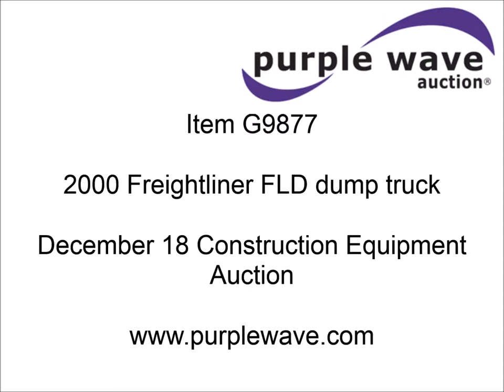2000 Freightliner FLD dump truck for sale | sold at auction December 18, 2014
2000 Freightliner FLD dump truck
751,445 miles on odometer
Caterpillar C12 12.0L L6 diesel engine
Meritor 10 speed manual transmission.
Tilt
Cruise
Telescoping steering wheel
Power passenger window
Heated mirrors
(11) gauge instrument panel
Muncie PTO
17&#039;L steel dump bed
Single ram four stage hoist
Air operated end gate
Recently replaced Sioux City roll-over tarp
Exterior visor
Block heater
100 gallon fuel tank
Fog lights
Tow pin
Backup alarm
Mud flaps
Single rear exhaust stack
Air suspension
Air brakes
17&#039;4" wheelbase
(2) aluminum wheels
11R24.5 steer and driver&#039;s tires
11R22.5 pusher axle tires
Annual inspection valid through April 2015
Passenger side wiper torn
Vehicle has been converted from a semi truck to a dump truck
Wire cut on driver&#039;s mirror
Interior/exterior cosmetic damage
Fiberglass cracks in hood and fenders
1FUYDWEB7YPF71763

It was located in Modale, IA, and we sold it to the highest bidder for $17,050.